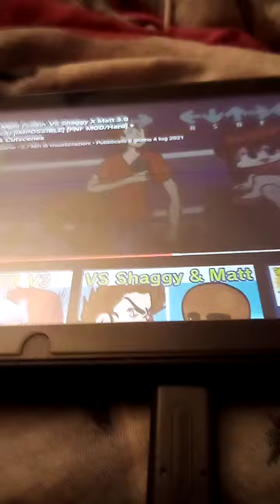final destination Shaggy e Matt FNF ITA